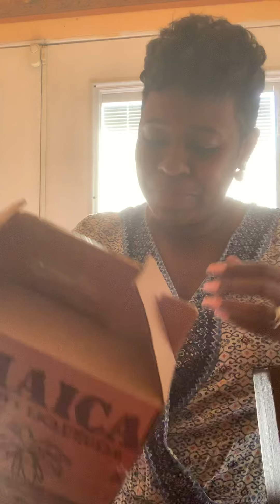Banana 🍌 and Hot Sauce Challenge|CliffLee TV328|ab & woo|The Ace Deuce Family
Happy Wednesday family. I’m back with another challenge. Your girl done did it again.
This was encouraged by ab & woo. The Ace Deuce Family and originated by CliffLeeTV328. Check the links at the bottom.

The actual challenge was Bananas and Ketchup originated by itz squeeky. Please go and check her out